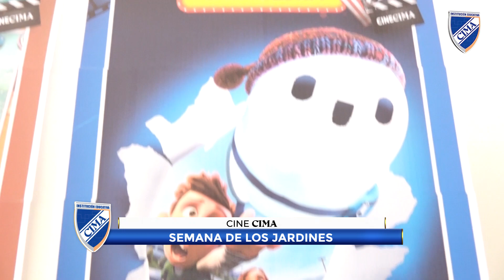SEMANA DE LOS JARDINES - CINE CIMA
👧🧒CINE CIMA🎞🍿🎉🤩
"Semana de los jardines CIMA"